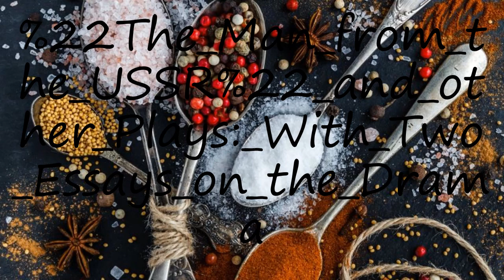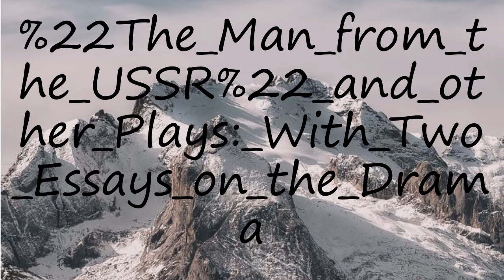How to pronounce "The Man from the USSR" and other Plays: With Two Essays on the Drama?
How to pronounce "The Man from the USSR" and other Plays: With Two Essays on the Drama? say "The Man from the USSR" and other Plays: With Two Essays on the Drama! How to say "The Man from the USSR" and other Plays: With Two Essays on the Drama. How to pronounce "The Man from the USSR" and other Plays: With Two Essays on the Drama correctly.  Learn the pronounciation "The Man from the USSR" and other Plays: With Two Essays on the Drama! Expand your vocabulary, learn "The Man from the USSR" and other Plays: With Two Essays on the Drama word. Use this free pronunciation guide to practice words at a time. Learn for free. Thank you for viewing, please like or subscribe! hoe om te sê, si të thuash, እንዴት እንደሚናገር, wie sagt man, comment dire, come dire, como dizer, как сказать, nasıl denir, cómo decir, 怎么说,